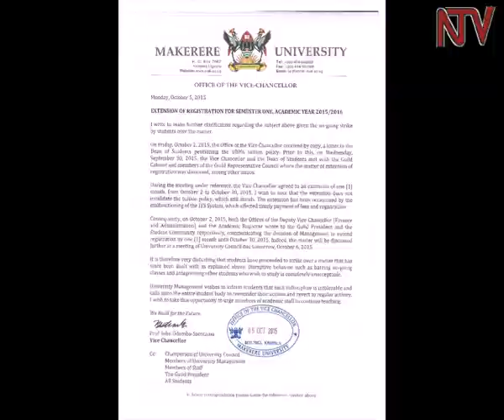Abayizi b'e Makerere olunaku balumazeeko beegoba na poliisi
Abayizi ku ttendekero ekkulu e Makerere n’olwaleero balumazeeko beegoba na poliisi.

Ttiyaggaasi, enkonyogo, n’amayinja by’ebibadde biyisinganya mu bwengula bw’etenddekero lino.

Abayizi bawakanya eky’abukulira etenddekkero okusalawo basasulenga ebisale byonna mu wiiki mukaaga ezisooka mu lusoma.

NTV era eriko ebbaluwa gy’erabyeko eraga nga Makerere bw’etagenda kukyusa mu kiragiro kino.